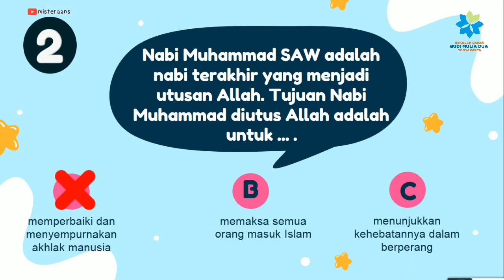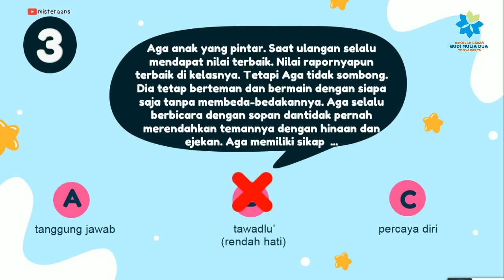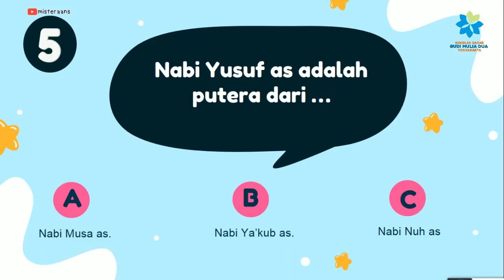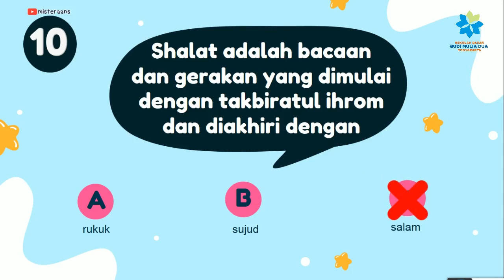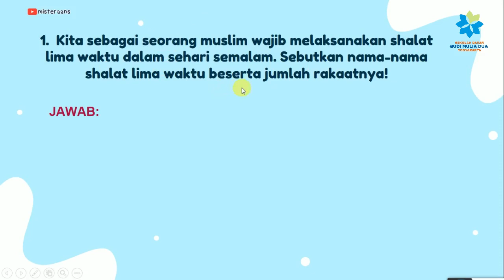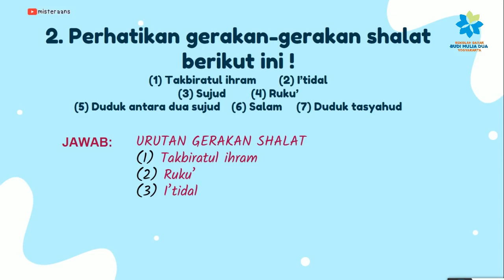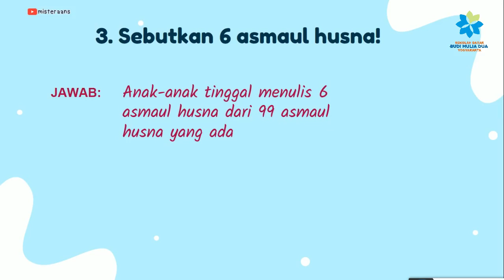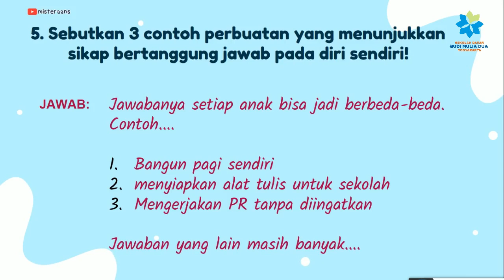PEMBAHASAN SOAL PAS PAI KELAS 3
pembahasan soal PAS kelas 3 PAI bersama Mr. Aan